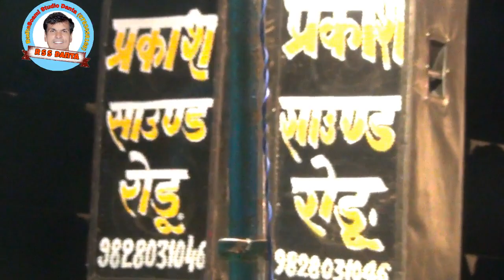गायक मेघदास मिठुड़ा भजन खिव साहेब अवतारी प्रोग्राम रामदेवजी मन्दिर लादरिया में RSS DANTA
प्रकाश साउण्ड रोडू